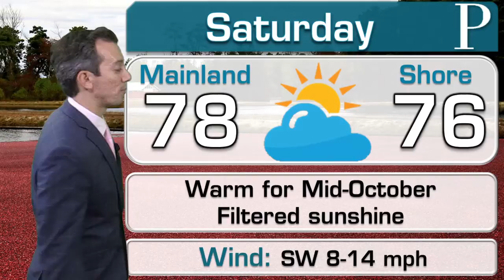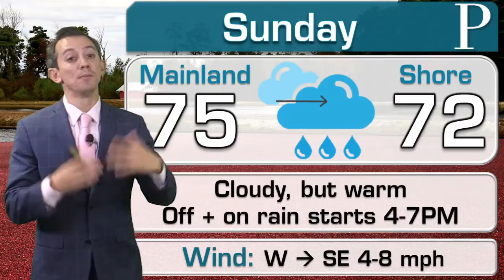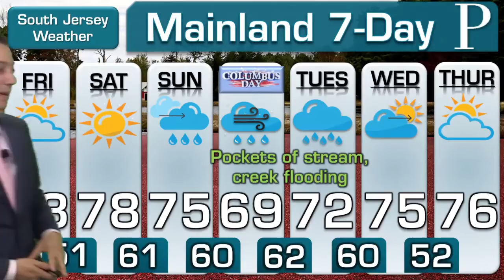WEATHER: October 9 Evening Forecast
Meteorologist Joe Martucci has your full weekend outlook and a look at the remnants of Delta that will bring long duration rain, and some coastal flooding.